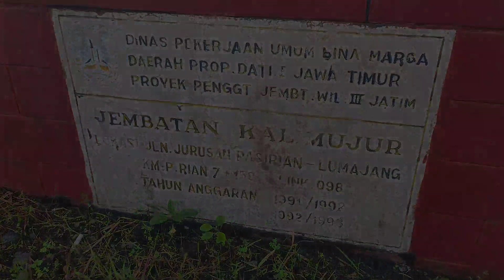Kondisi Jembatan Kalimujur Terkini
Kondisi jembatan kalimujur dan sekitar